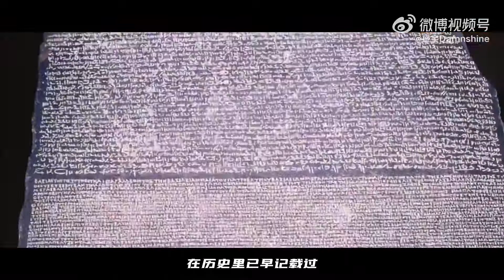走心力作！C Block盛宇新歌《未来从未来过》“拒绝去给魔鬼跪拜”